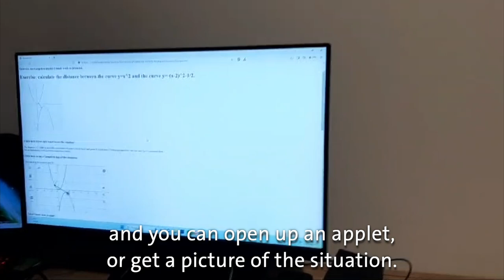Stefan Maubach: Visual and multi-layered problem feedback: Easy to make SL-modules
Meet our 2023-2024 EDLAB Education Innovation Grant winners!

Stefan Maubach intends to design a more interactive self-study tool/method (SL-modules). The tool can potentially have layers (hints), different approaches, a list of common errors, etc. The goal is to make it easy for the educator to put new content in, so this tool/method continues to be used beyond the grant period.